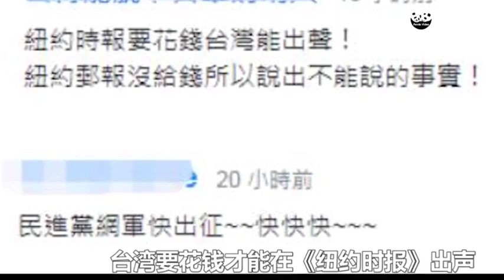紐約郵報稱台灣是中國一省，監控全民、防疫專制！台獨集體炸了鍋，玻璃心碎一地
【紐約郵報說臺灣“追蹤監控全民”，台灣當局炸了】4月25日，《紐約郵報》刊登專欄文章描述台灣的防疫措施。文章中，台灣的措施被描述為“專制”、“囤積防疫物資”、“追蹤監控全民”等，在社交媒體臉書上，《紐約郵報》更是將內文一句“Disturbingly, almost everyone is tracked.”（令人不安的是，幾乎人人都被追蹤）摘了出來。

此文一出，引發台灣網友嘩然。民進黨當局外事主管部門28日上午舉行例行新聞說明會，“北美司司長”姚金祥表示，已經請台灣在美有關及機構第一時間去駁斥，也對記者沒有查證就報道感到很遺憾，請在美官員要求記者將報道內容更正。